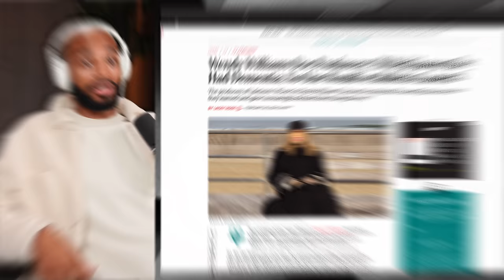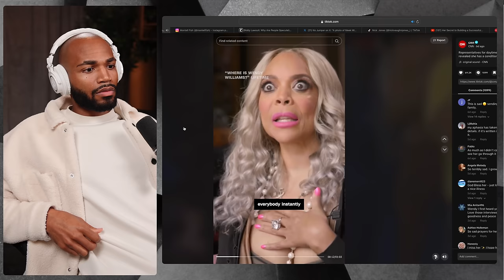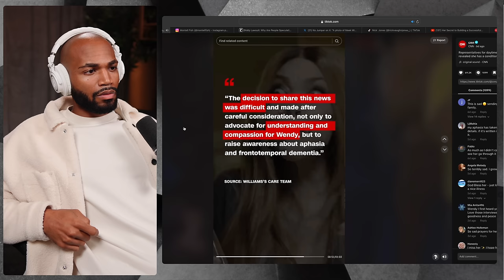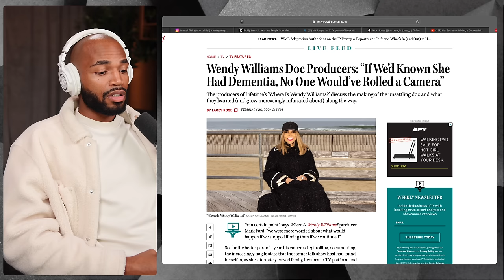This might not end well, Pray for Wendy Williams.